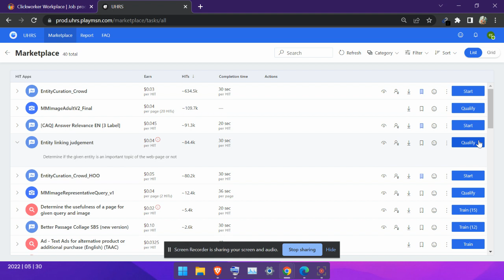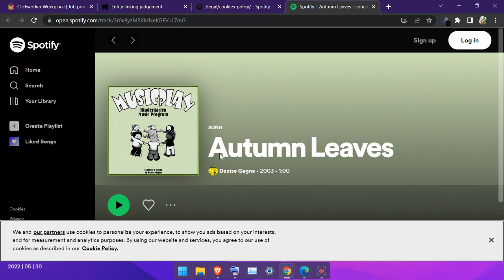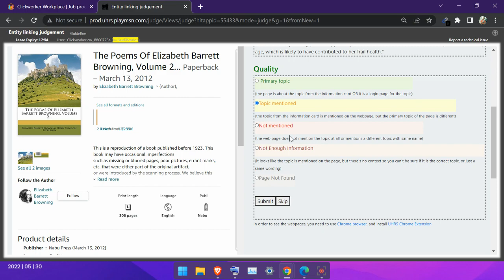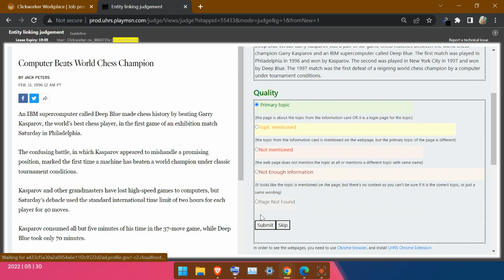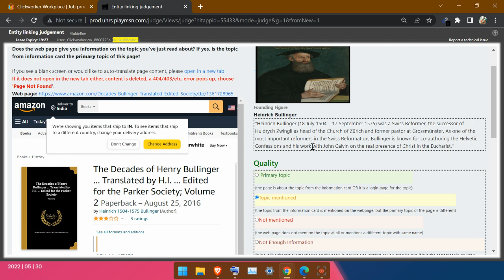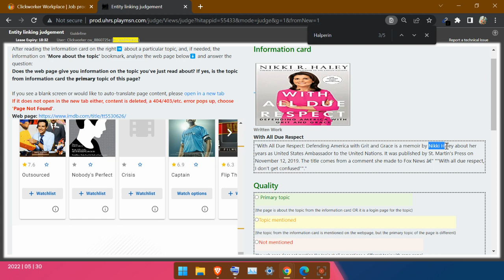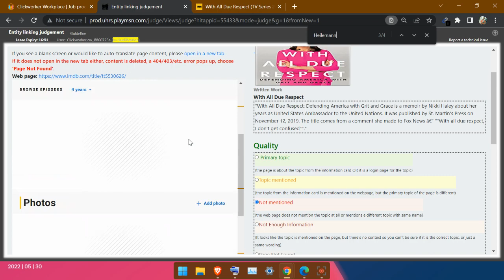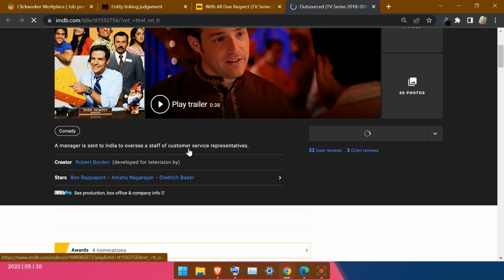Entity linking judgement UHRS Qualification Test